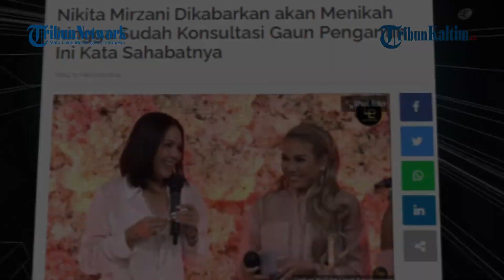Nikita Mirzani Dikabarkan akan Menikah hingga Sudah Konsultasi Gaun Pengantin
Artis sensasional Nikita Mirzani pernah menyatakan dirinya sudah memiliki kekasih dan berkeinginan untuk menikah lagi.
Bahkan sebelumnya, Nikita Mirzani telah berkonsultasi perihal gaun pengantin dengan fashion stylist, Caren Delano.
Di mana Nikita Mirzani akan menggelar rangkaian acara pernikahannya tersebut di Jakarta dan Bali.
Kendati demikian, wanita yang terkenal blak-blakan tersebut kali ini enggan membeberkan siapa calon suaminya tersebut.
Nikita Mirzani hanya pernah menyebutkan bahwa lelaki yang berhasil meluluhkan hatinya tersebut berinisial A.

Editor: TribunKaltim.co/Fz